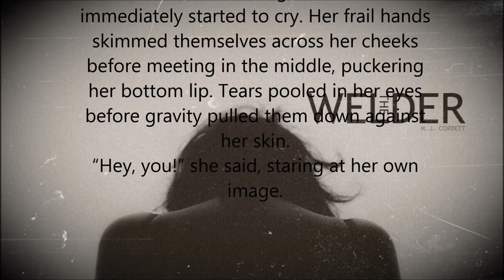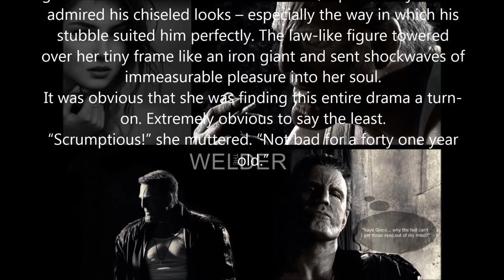The Welder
A short video clip, with music from Hans Zimmer, to inspire my current novel: The Welder.

All poster work and photography, used as the video's backdrop, is NOT mine and is there to add grit to a dark story.